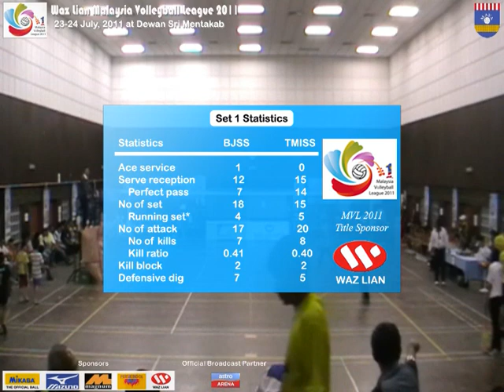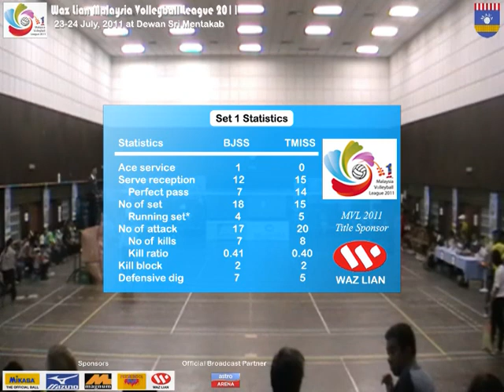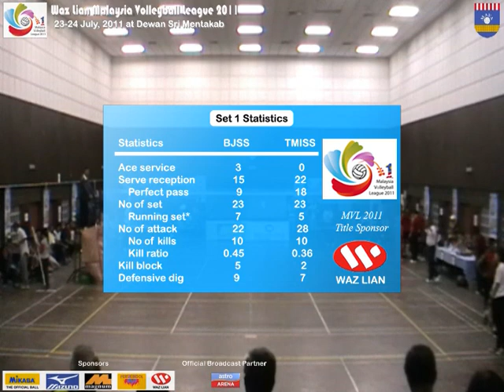Malaysia Volleyball League 2011 - Bukit Jalil Sports School vs Tg Mahkota Ismail Sports School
Mentakab - Rivals, BJSS and TMISS meet in a league match between two top ranked sports school in Malaysia. BJSS win this match up 3-0 with a scoreline of 25-19, 25-12 and 25-23. This win avenged the lost in the last match between the two teams in Changlun Open 2011 in the month of April.

BJSS had won the preliminary league and together with other top four teams - MBSA, UKM and team Sibu will fight in the final round of Malaysia Volleyball League 2011. Watch them live at Stadium Badminton Cheras on 30-31st July, 2011.